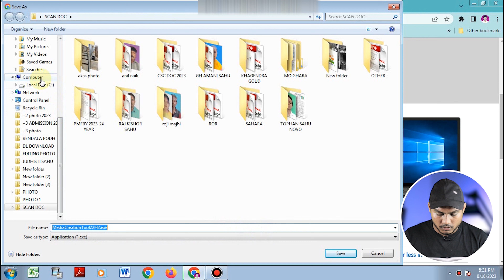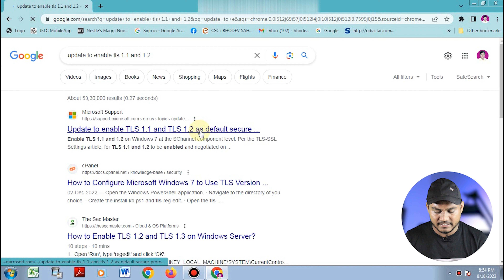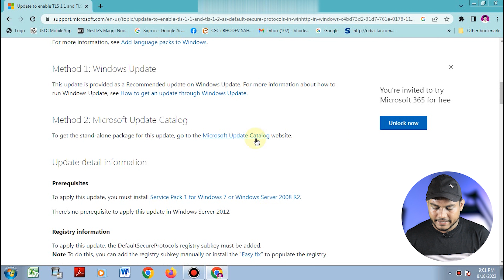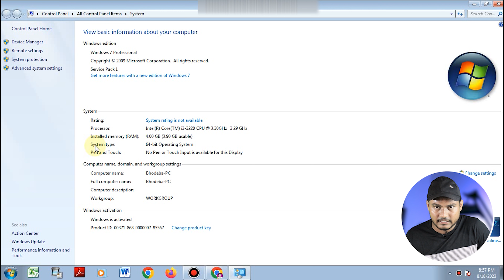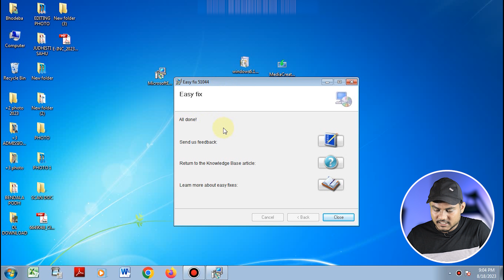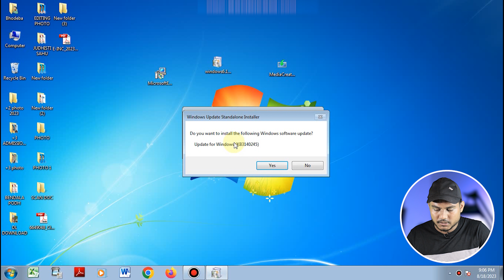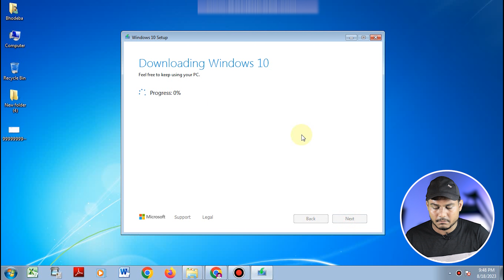[Solved] Media Creation Tool Error 0x80072F8F–0x20000 in Windows 7 2023 | Upgrade Win 7 to Win 10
[Solved] Media Creation Tool Error code 0x80072F8F–0x20000 in Windows 7 2023 | Upgrade Win 7 to Win 10

⏩ About This Videos 🎦  :

             how are you i hope you are safe 😇 and healthy i pray to Lord Vishnu so friends today i will show You How to[Solved] Media Creation Tool Error code 0x80072F8F–0x20000 in Windows 7 2023 | Upgrade Win 7 to Win 10!. so guys i request you please watch the video till the end so let's get start...so friends you have any questions, please feel free to ask me in the 📨 comments section!

⏩ Your Queries 💬 :

there was a problem running this tool 0x80072f8f 0x2000
there was a problem running this tool
media creation tool error 0x80072f8f-0x20000
error code 0x80072f8f - 0x20000 windows 7
media creation tool error code 0x80072f8f - 0x20000
there was a problem running this tool windows 7
media creation tool not working windows 7
media creation tool error
error 0x80072f8f - 0x20000
media creation tool
media creation tool windows 10
0x80072f8f - 0x20000 windows 7
there was a problem running this tool windows 10
windows 7
error code 0x80072f8f - 0x20000
how to fix there was a problem running this tool windows 7
how to install java on windows 7
media creation tool error code 0x80072f8f - 0x20000 windows 7
the version of this file is not compatible with the version of windows you're running 32-bit 64-bit
windows 10 error code 0x80072f8f - 0x20000
windows 10 media creation tool not working on windows 7
windows 7 in 2023
windows 7 update error 80072efe
windows media creation tool error code 0x80072f8f - 0x20000
0x80072f8f - 0x20000
download and install windows 7
error: cannot launch idm, either idm application is not installed, or some of its files are corrupted
how to fix error code 0x80072f8f - 0x20000 windows 7
how to fix media creation tool not opening in windows 7
how to install canon lbp2900b printer in windows 7

➥ 𝓭𝔂𝓷𝓪𝓶𝓲𝓬 𝓽𝓮𝓬𝓱𝓷𝓸
➥ 𝓭𝓲𝓷𝓮𝓼𝓱
➥ 𝓙𝓪𝓲 𝓗𝓲𝓷𝓭.. 🇮🇳

████████████ 𝐍𝐨𝐰 𝐥𝐨𝐚𝐝𝐢𝐧𝐠. . .-‘๑’-